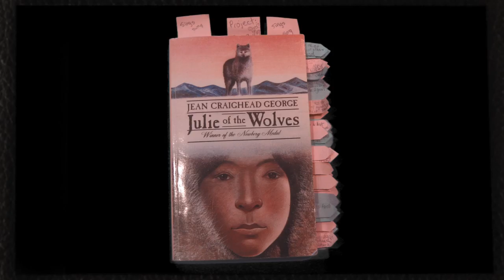Amaroq song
music and performance written to go with words from Julie of the Wolves.